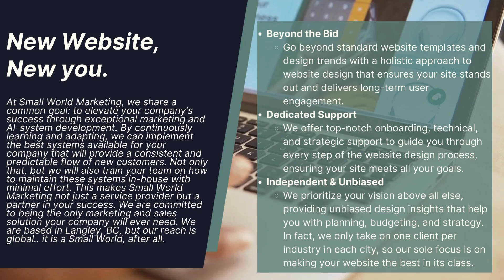Web Design Langley | Small World Marketing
Welcome to Small World Marketing! We specialize in creating stunning, custom websites that reflect your brand's unique identity and help your business thrive online. Let us bring your vision to life and connect you with your audience in a meaningful way. 🌐✨

In this video:

00:00 - Website Design Services Langley
00:10 - Custom Web Design Langley
00:20 - Professional Web Design Langley
00:30 - Website Innovation Langley
00:40 - Book Your Appointment

📍 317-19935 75A Avenue, Langley, BC, Canada

Web Design Services Langley
Custom Web Design Langley
Professional Web Design Langley
Website Innovation Langley

Ready to elevate your online presence with a custom website? Contact Small World Marketing today and let us create a digital experience that truly represents your brand! 🚀🌟